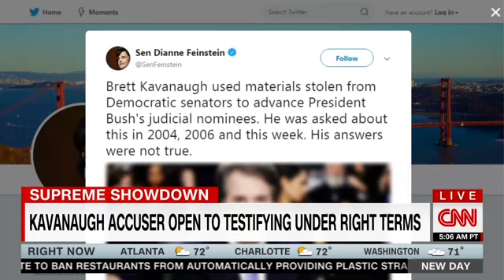Senator King Comments on New Day 09/21